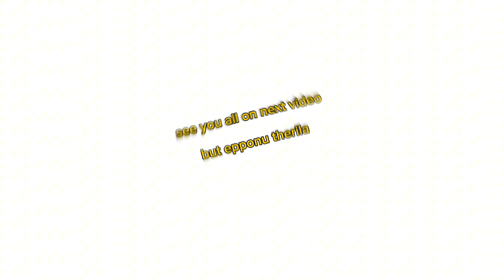சொதப்பல் சமையல் செய்வது எப்படி chennai to tirunelveli trip ep 4